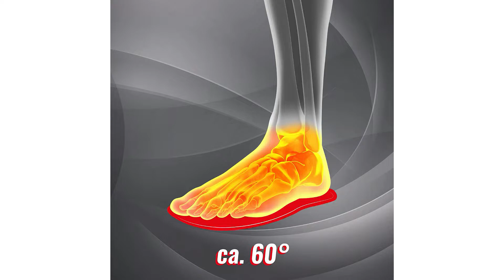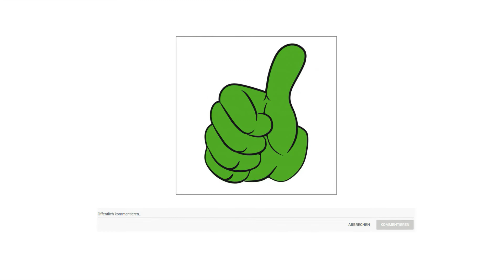➤ Beste 3 Schuhheizung Test 2023 | Was sind die Besten Modelle?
Der Qualitätssieger in unserem Schuhheizung Test geht an die Thermrup Schuhheizung.

Das innovative Ferninfrarot Gummi Heizelement ist wasserdicht und robust. Im Vergleich zu anderen Heizelementen, funktioniert das Gummi Heizelement sehr effizient spendet tiefe und gleichmäßige Wärme auf ganzer Fläche.

Jetzt in der Größe 35 bis 48, passen Sie die individuelle Größe Ihrer Füße an die Einlegesohlen an. Ganz einfach zuschneidbar mit einer Schere und schon kann die Sohle in Ihr Schuh hineingelegt werden. Spüren Sie dank des 18 Zentimeter langen Heizelementes eine wohltuende Wärme von der Ferse bis zum Zeh.

Mit den Thermrup 7,4 Volt Lithium Ion Akkus halten die Einlegesohlen Ihre Füße bis zu 6 Stunden lang wohlig warm. Die LED Anzeige zeigt die Wärmestufe und den Ladezustand des Akkus prozentual an sodass Sie immer vorzeitig aufladen können und keine Kälte an sich heran lassen.

Die Thermrup Akkus werden mit einer Gamasche an Ihrem Bein befestigt. Das Kabel kann auch an der Gamasche aufgewickelt werden, um so nervige Verkabelungen zu entgehen.

Die alternative ist die Ultrasport Schuhheizung.

Die Thermosohle von Ultrasport mit 3 Heizstufen hält ihre Füße dank ausgefeilter Technik und Materialkomponenten bis zu 7 Stunden lang wohlig warm. Die kabellose wiederaufladbare Einlegesohle eignet sich perfekt bei Outdoor und Freizeit Aktivitäten wie Angeln, Wandern oder Klettern, im Straßeneinsatz für Businessschuhe aber auch in Hausschuhen.
Zum Aufladen einfach Ladekabel in die Sohle stecken, Netzteil in die Steckdose, fertig. Maximaler Komfort. Schalten Sie die Thermosohle ganz bequem auf Knopfdruck ein. Mit wenigen Schnitten können Sie Ihre Thermosohle übrigens selbst schnell und einfach passgenau zuschneiden. Einfach entlang der vertieften Schnittschablone des blauen EVA Schaums auf dem Sohlenboden folgen oder eine Sohle aus einem Schuh als Vorlage nehmen. Die extra Flache Sohle ist geeignet für alle Schuhtypen und Größen von 35 bis 40 und 41 bis 46.
Der Preis Leistung Sieger in dem Schuhheizung Test ist die Thermrup Schuhheizung.

Lieben Sie den Wintersport. Dann können Sie sich beheizbare Einlegesohlen zum Skifahren kaufen. Arbeiten Sie im Kühlraum, in kühlen Lagerhallen oder im Winter draußen. Oder sind Sie sogar bei der Polizei, der Armee oder beim Rettungsdienst. Ob in der Landwirtschaft oder im normalen Haushalt jede kühle Aktivität wird durch die einzigartigen Thermosohlen wärmend unterstützt. Tun Sie sich und Ihrer Gesundheit etwas Gutes mit gewärmten Füßen an kalten Tagen. Eine optimale Wärmeverteilung zeichnen die raffinierten Sohlen aus.
Hochwertige beheizbare Einlegesohlen.
Mit großem Gummi Heizelement.
in den Größen 36 bis 47.
Kabellänge 70 Zentimeter, batteriebetrieben mit 4 Batterien Akkus des Typs AA pro Seite Beheizbare Einlegesohlen mit innovativem Gummi Heizelement.
Ausgestattet sind beheizbare Einlegesohlen mit einem innovativen Gummi Heizelement. Dieses sorgt dafür, dass sich die Wärme raffiniert und großflächig verteilt.